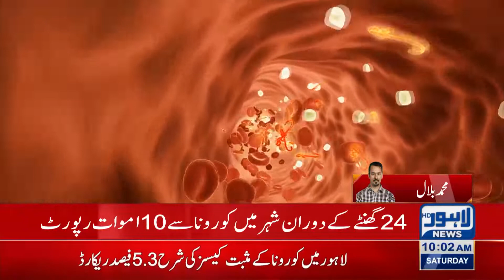Lahore reports 269 coronavirus cases, 10 deaths in 24 hours